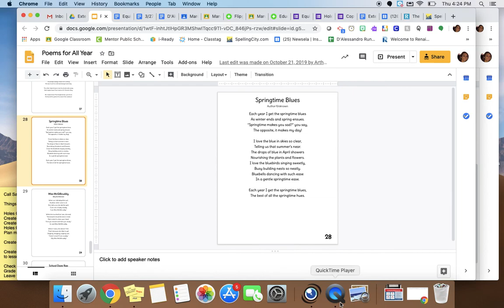Springtime Blues Poem